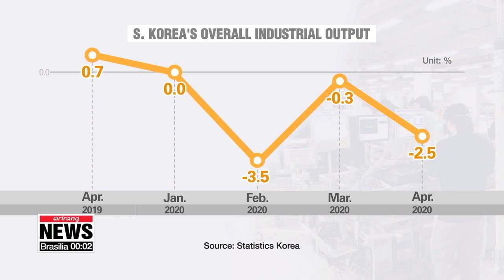S. Korea’s industrial output plunges 2.5% m/m in April, manufacturing down 6%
코로나19로 4월 생산 2.5 감소...소비,투자는 증가

The COVID-19 pandemic continues to take a sledgehammer to South Korea's economy..., especially the manufacturing sector.
Even though the virus has been relatively contained in South Korea, the global pandemic is hampering the nation's economic recovery.
Kim Sungmin reports.
South Korea's overall industrial output in April fell for the fourth month in a row... with the nation's manufacturing sector taking the biggest hit from COVID-19.
According to Statistics Korea on Friday, the country's overall industrial output plunged two-and-a-half percent on-month in April.
By sector, manufacturing saw a sharp on-month fall of six percent, its largest drop since 2008,... on the back of dwindling demand for semiconductors and automobiles.
The operating rate also dropped by five-point-seven percentage points to around sixty-nine percent.
"While the service sector and retail sales experienced a light bump as the spread of COVID-19 slowed in April compared to February and March... the COVID-19 outbreak and lockdowns in the U.S. and Europe led to a 6.4% drop in manufacturing production."
Retail sales jumped five-point-three percent from the previous month and facility investment posted a five percent increase on-month.
While the country has not escaped the impact of COVID-19, the government has also given a positive outlook for the following two months.
The official added that the government expects to see better data in May and June in which reflects the country's shift towards distancing in daily life measures and the governmental policies such as emergency relief payment.
The finance ministry also announced Friday that the government will continue to promote what's being called the Korean version of the 'New Deal', along with other measures so that the country can become one of the global leaders in the post-COVID-19 era.